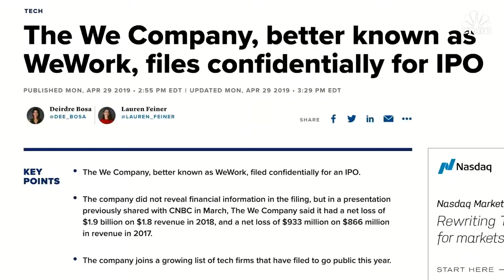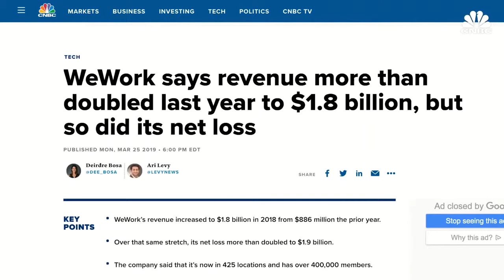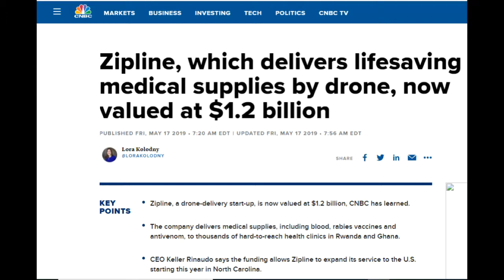WHY AFRICAN ENTREPRENEURS MAY BE LOSING THE RACE ON TECH INNOVATION?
well, growth over revenue is the game that is played in the US, Europe and another part of the world. It is a unique model that has allowed Amazon, Facebook, Alibaba, Uber, and many others play that game. But its a game African startup can ever be able to play. is the game rig? is it some magic tricks that only a few can play? maybe. The reality is if the rules are not the same, we need to find another way to win the race.